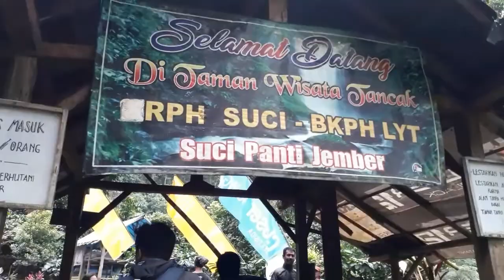Dokumentasi berpetualang Wisata alam//air terjun gunung argopuro jember jawa timur